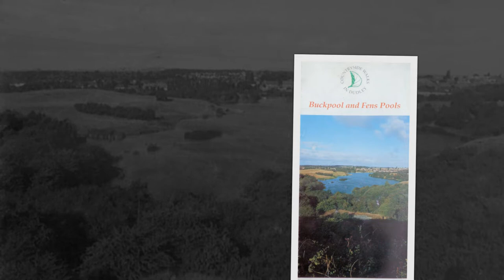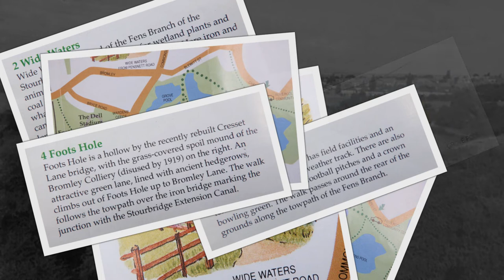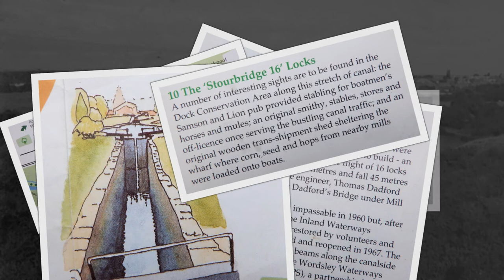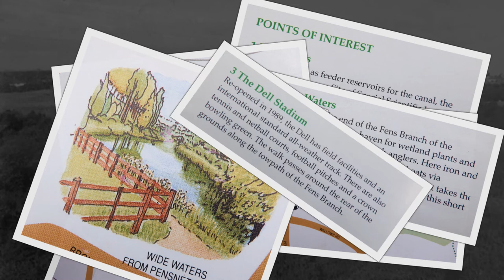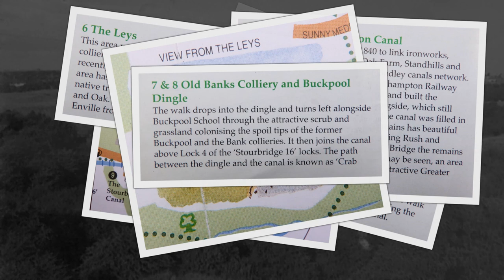Buckpool and Fens Pools Walk Dudley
Part of the old countryside walks in dudley history leaflet series some leaflets are no longer available.
( leaflet no longer available ) ( also see video link below)

a few video i have made over the years based on this leaflet.

Blackbrook Valley
Buckpool and Fens Pools
Bumble Hole
Limestone Walk
Lutley Walk
Pedmore Walk     ( I could never find this leaflet )
Pensnett Railway
Shenstone Way
Stour Valley.

Has you can tell i make these videos for myself rather than for views and no one else unless your interested in walking about the local area too.

PLEASE NOTE due to the age of these leaflets from 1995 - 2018  some information maybe out of date such has public houses and parking and geopark and nature reserves status. please note due to the age of these leaflets and videos some of the information above maybe out of date.